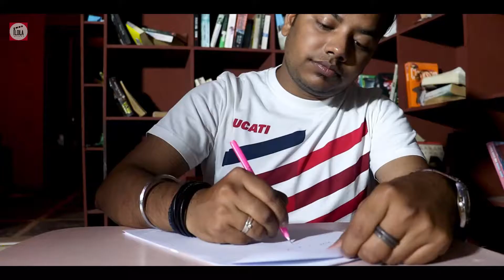SHREYA & SHASHANK | ILOLA Entertainment | PreWedding 2021